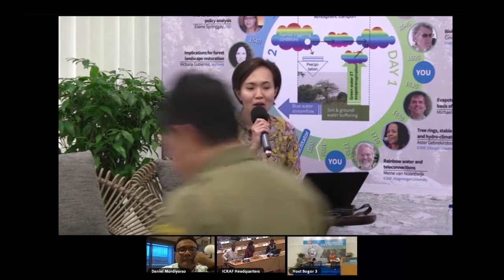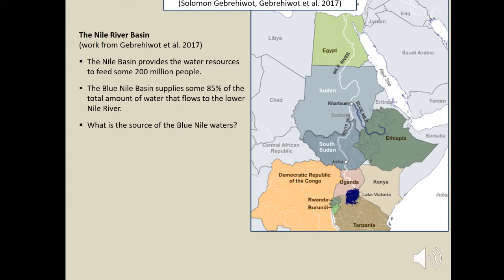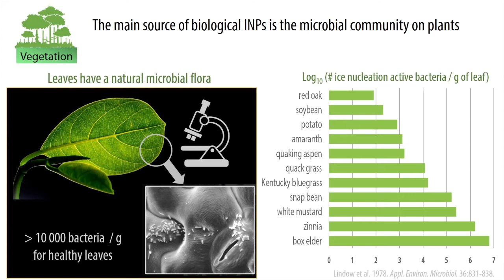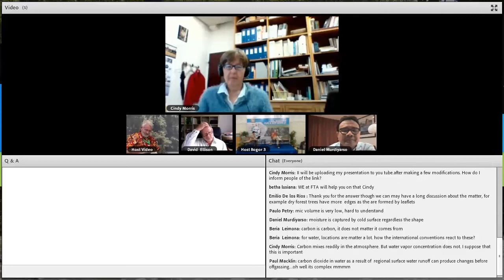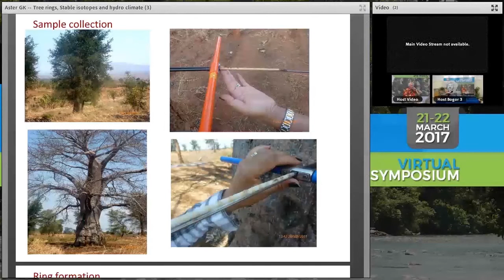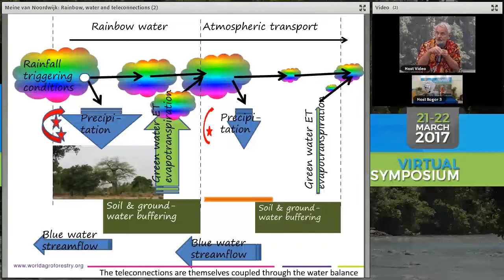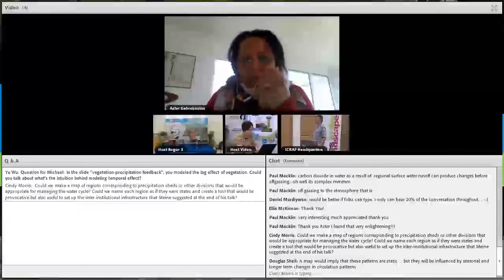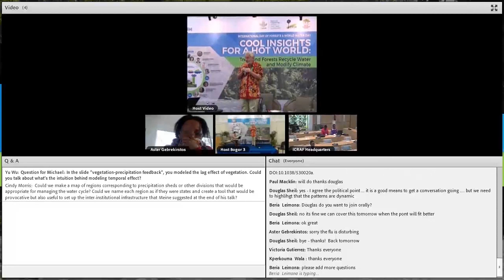Virtual Symposium -Cool insights for a hot world - Day 1